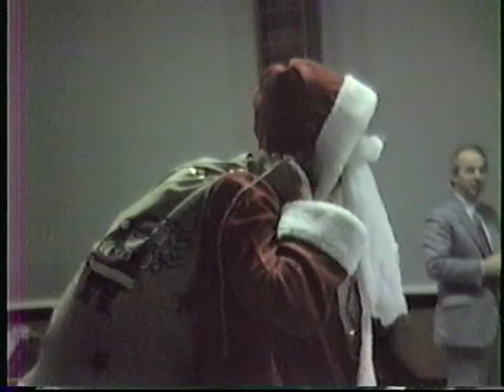Germany 1987 Halloween and XMAS